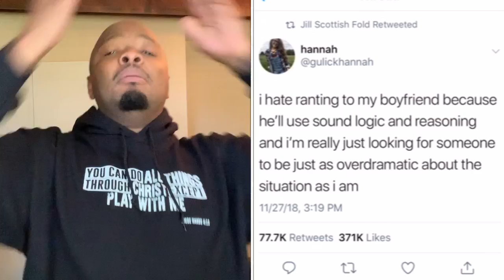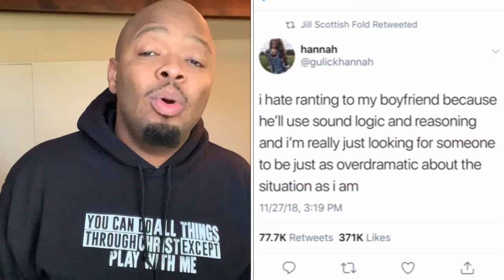Your girl don't want your logic and reasoning